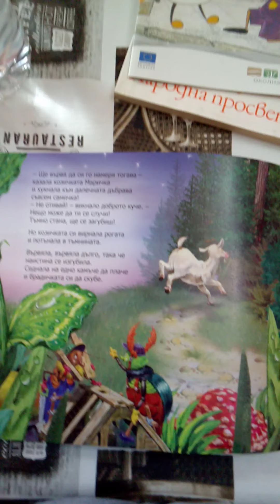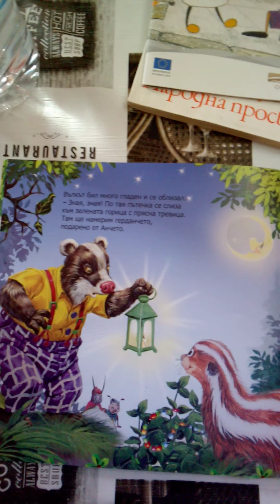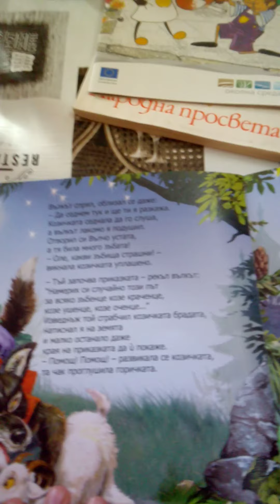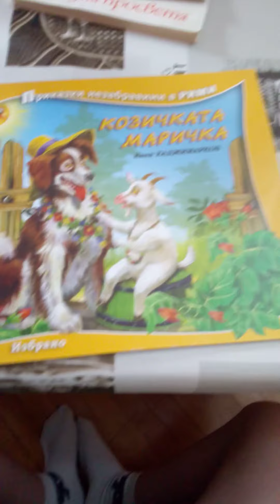козичката Маричка Иван Хаджимарков